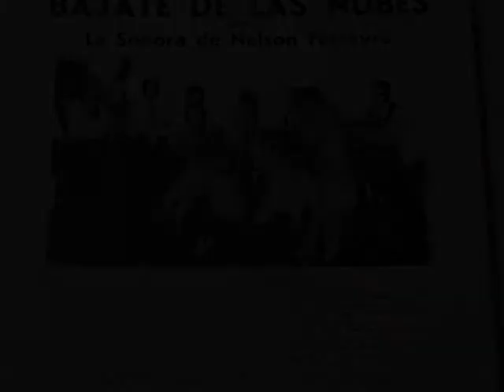Sonora Nelson Ferreyra canta Lita y Kiko........Dile Que Por Mi No Tema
Principio de los 60 cuando fue grabada esta bonita melodia ..aqui en las voces de Lita Branda y Kike Hernandez que fueran cantantes de planta de la Sonora Nelson Ferreyra..ellos cantan a su forma esta melodiosa  cancion ...